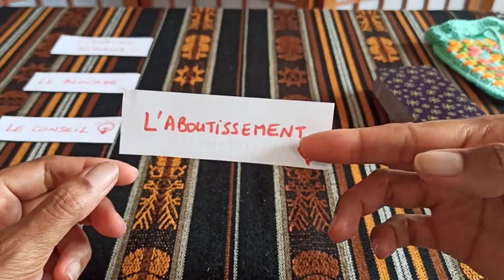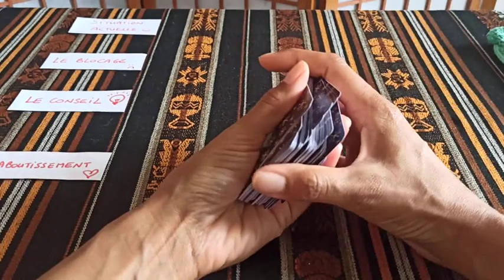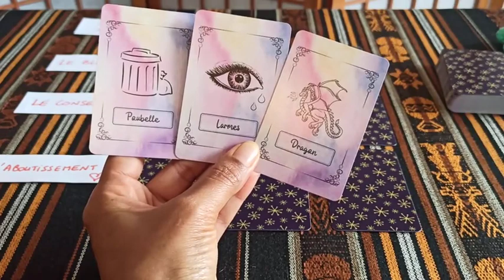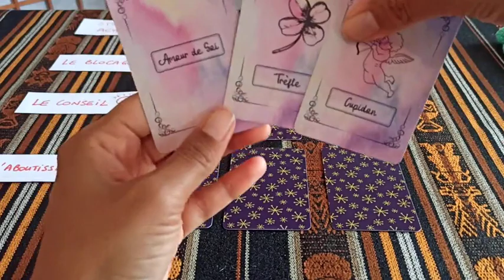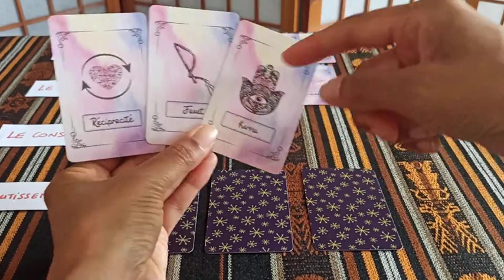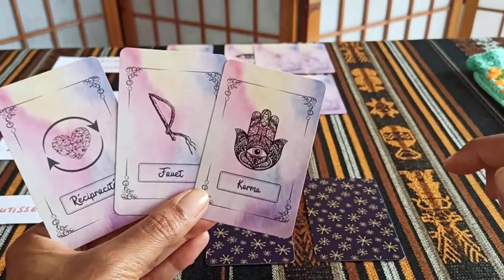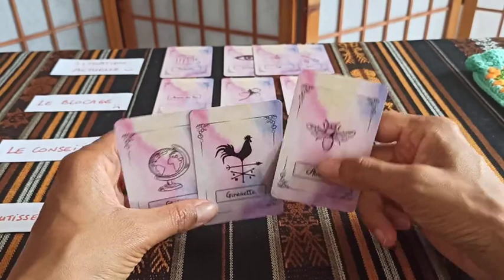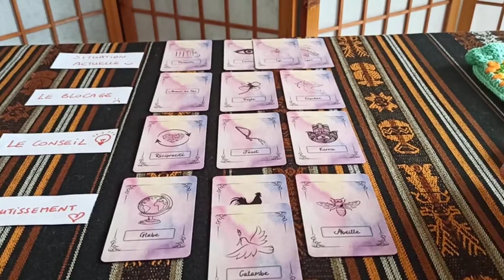Apprends à tirer les cartes ❤️ Tirage sentimental Couple ❤️ Oracle LOVE ACTUALLY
𝗢𝗙𝗙𝗥𝗘 𝗦𝗣𝗘𝗖𝗜𝗔𝗟𝗘 𝗣𝗢𝗨𝗥 𝗟𝗘 𝗠𝗢𝗜𝗦 𝗗'𝗔𝗢𝗨𝗧

- 10% sur les PRESTATIONS suivantes :

🔸𝗚𝘂𝗶𝗱𝗮𝗻𝗰𝗲 30𝗺𝗻 / 1 𝗱𝗼𝗺𝗮𝗶𝗻𝗲
27€ au lieu de 30€

🔸𝗚𝘂𝗶𝗱𝗮𝗻𝗰𝗲 1𝗵 - 45€ au lieu de 50€

🔸𝗚𝘂𝗶𝗱𝗮𝗻𝗰𝗲 + 𝗻𝘂𝗺𝗲́𝗿𝗼𝗹𝗼𝗴𝗶𝗲 1𝗵30
54€ au lieu de 60€

🔸1 𝘀𝗲́𝗮𝗻𝗰𝗲 𝗱𝗲 𝗸𝗶𝗻𝗲́𝘀𝗶𝗹𝗼𝗴𝗶𝗲 (en présentiel)
54€ au lieu de 60€

Pour prendre rendez-vous envoie-moi un mail

Si tu as eu le coup de 💙 pour mon dragon 🐲 clique sur le lien pour découvrir les créations de la merveilleuse Nathalie Déjean - Maître artisan d'art (40100 dax) - Atelier terres animées :

Pour me suivre et/ou entrer en contact avec moi et/ou prendre un rendez-vous clique sur ce lien :

𝗣𝗘𝗧𝗜𝗧 𝗥𝗔𝗣𝗣𝗘𝗟 𝗗𝗘 𝗠𝗘𝗦 𝗣𝗥𝗘𝗦𝗧𝗔𝗧𝗜𝗢𝗡𝗦
- Question/Réponse (oui/non) 5€
- Guidance du mois 15€
- Guidance 30mn / 1 domaine . 30€
(professionnel, sentimental, enfant intérieur, cheminement spirituel, financier...)
- Guidance 1h . 50€
- Guidance + Numérologie 1h30 . 60€
- Initiation à la cartomancie 2h . 50€
- Accompagnement spirituel 1h . 40€
- Kinésiologie 2h . 60€ (en présentiel)
- Soin énergétique pour les animaux (à distance) 𝙨𝙪𝙧 𝙙𝙤𝙣 𝙡𝙞𝙗𝙧𝙚